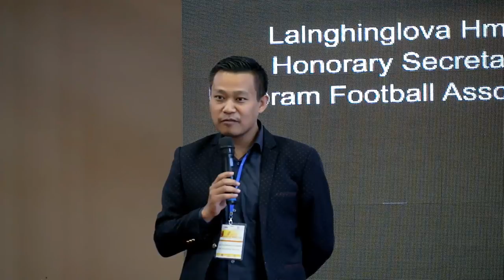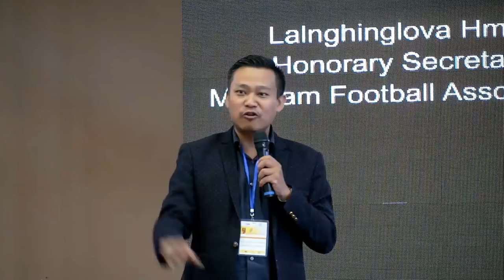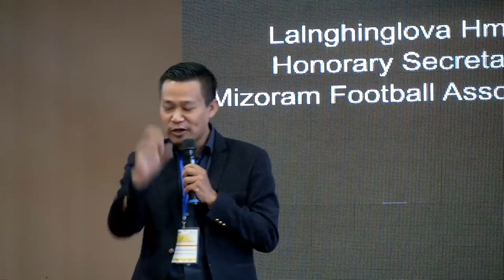YES 2017 : YOUTH EMPOWERMENT SUMMIT: DAY 1 - MOTIVATIONAL SPEECH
Youth Empowerment Summit 2017, 4th - 5th December 2017 @ Chanmari YMA Hall, Aizawl
Motivational Speech - Lalnghinglova Hmar - Honorary Secretary, Mizoram Football Association